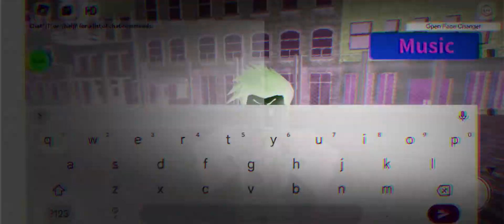Roblox bully story episode 3 season 4